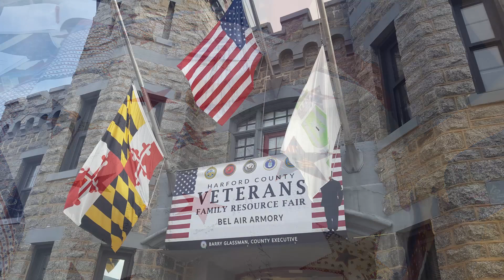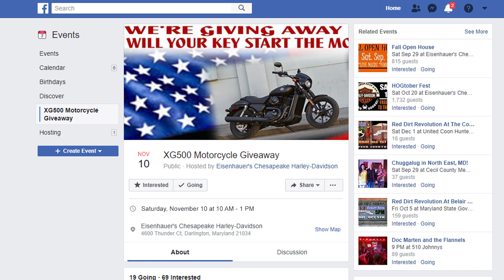2018 Veterans Resource Fair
County Executive Barry Glassman invites you to our annual Veteran's Resource Fair, and learn about this year's special giveaway!